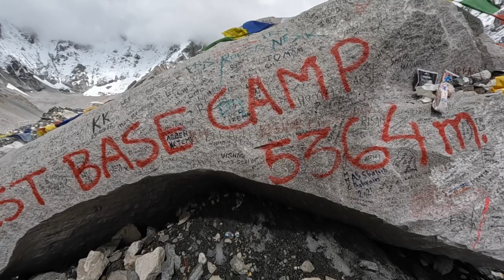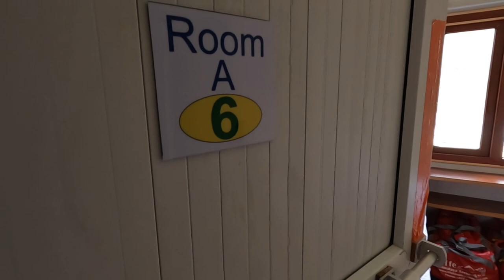Pt. 4: Deboche to Dingboche | Hiking the EVEREST BASE CAMP TREK | EBC 2022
Pt. 4: Deboche to Dingboche | Hiking the EVEREST BASE CAMP TREK | EBC 2022 // THIS is the story of how I said “Yes” to my very first international trek, hiking up to Everest Base Camp in Nepal.

From Deboche, we would start to get above treeline and into the high alpine area, treating us to lots and lots of magical mountain views. Our trek started off today with warm, clear, sunny weather. By late afternoon, the cloud, fog and breeze started to roll in. This seems to be the pretty typical daily weather pattern for this area.

There were more “Tea & Pee” breaks, Ginger Lemon Honey Teas drank and plenty of Dal Bhat consumed. Did you know that when you order Dal Bhat along the trek here in Nepal, you get seconds?

Along the way to Dingboche, we did a fair amount of uphill hiking. Nepal is NOT FLAT! We also got to take our time and enjoy all of the scenery around us – the big, beautiful mountains, more stupas and local wildlife including free roaming yaks and mountain dogs.

Once we reached our teahouse in Dingboche, we took a quick tea break before doing one of our high elevation acclimation exercises: Hike High (up to the nearby stupa) and Sleep Low (in the teahouse later that night.) Even with the higher elevation, I was feeling pretty strong and energetic today.

From Deboche to Dingboche

Elevation:
3,820 meters to 4,410 meters
12,533 feet to 14,469 feet

WATCH THE ENTIRE 7-Part Hiking The Everest Base Camp Trek playlist featuring our entire trek up to EBC

7-Day Everest Base Camp Short Trek with Heli Return (includes a helicopter return from Gorakshep to Lukla)

Video shot on a GoPro HERO 10

Get 15% off of your FIRST Kencko Smoothies subscription using promo code "TheHungryHiker15" This code is valid once per customer, and is only valid for the first order in a subscription.

Get Your FREE The Hungry Hiker Backpacking Gear Packing List Sent Directly To Your Inbox